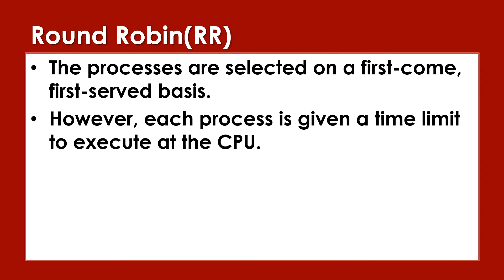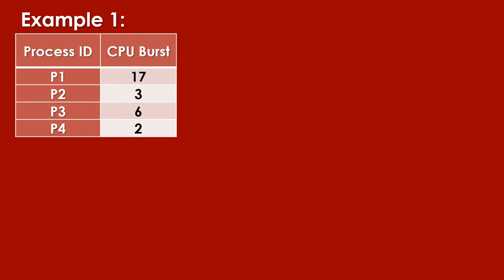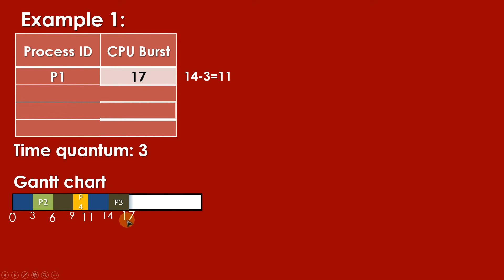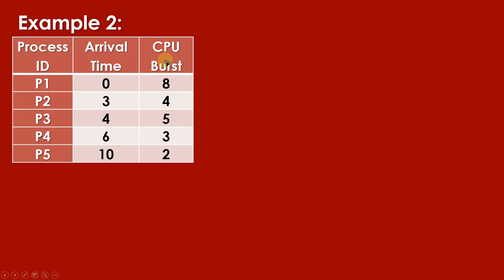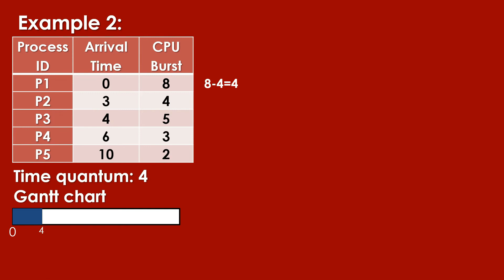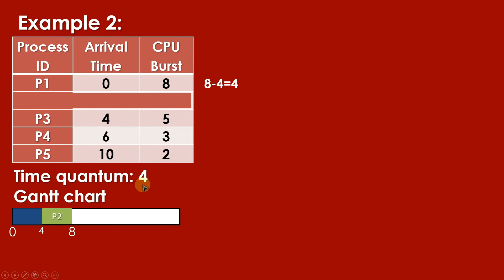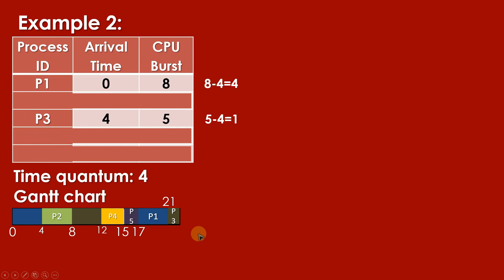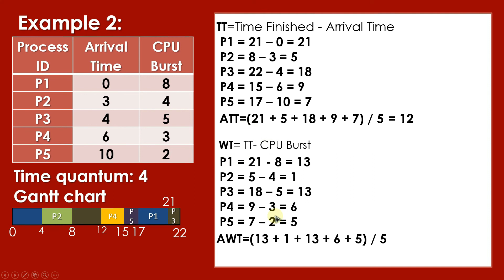ROUND ROBIN ALGORITHM CPU SCHEDULING ALGORITHM| OPERATING SYSTEM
Hello! Welcome sa ITS Information Technology Skills. Ang video na ito ay may pamagat na:  ROUND ROBIN ALGORITHM CPU SCHEDULING ALGORITHM| OPERATING SYSTEM